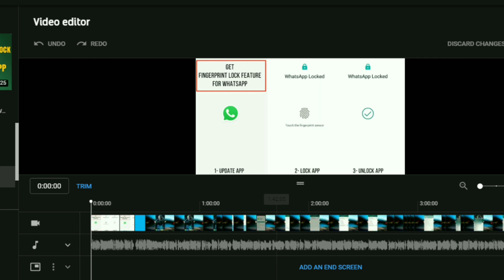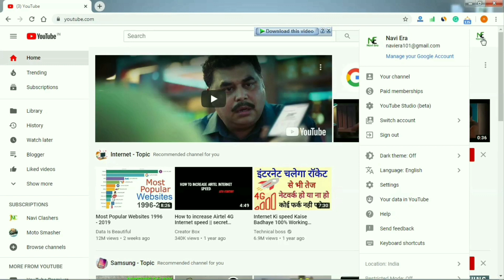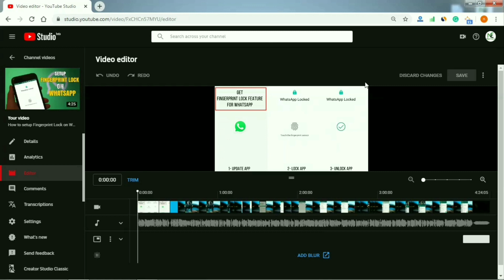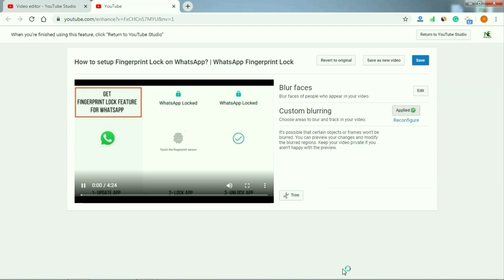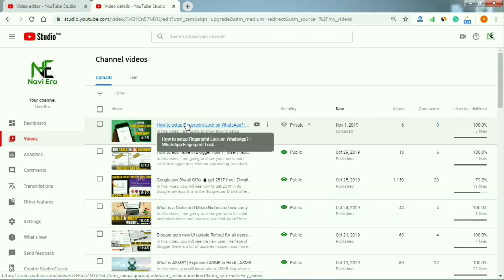How to edit YouTube Video after Uploading on YouTube Channel | Edit YouTube video after upload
in this video, I am going to show you how to edit youtube video after uploading or published on your youtube channel. you don't need to delete your video completely from youtube you can easily edit your video after posting on your youtube channel.

▶️What is a Niche and Micro Niche and how can you find yours? | Niche and Micro Niche blog in Hindi

▶️Blogger gets new UI update Rollout for all users | old blogger sites vs new Blogger sites